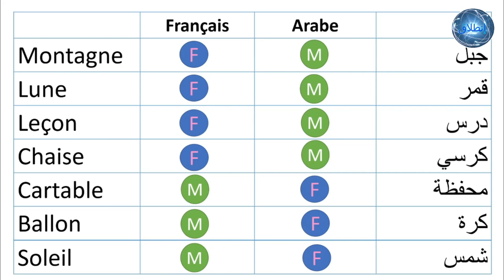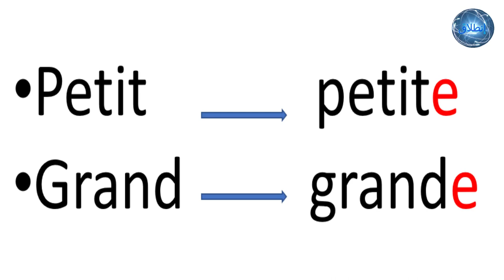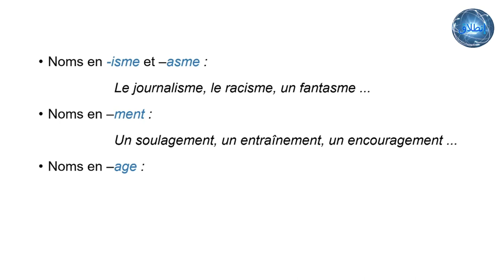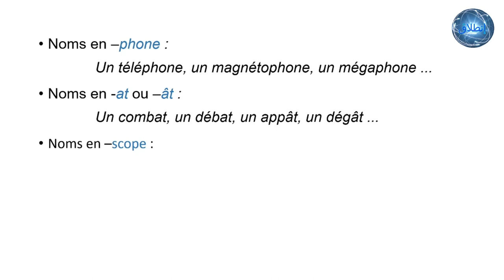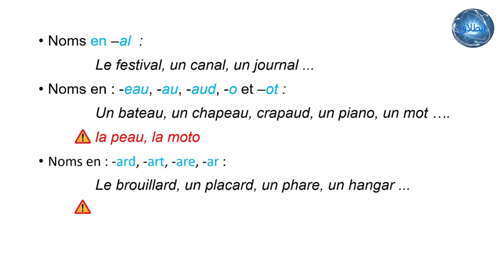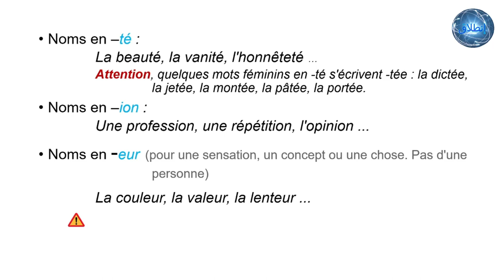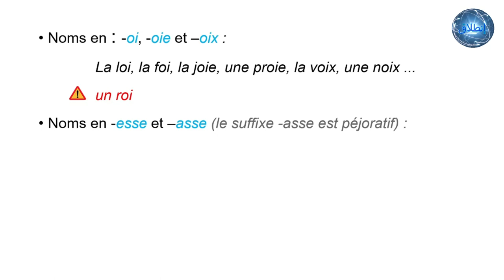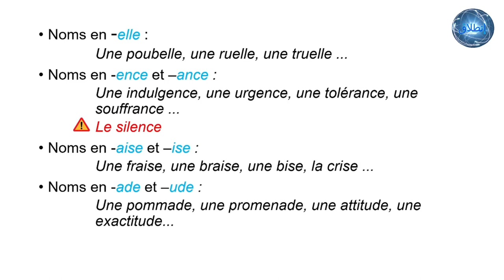Masculin ou féminin المذكر والمؤنث في الفرنسية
Comment savoir si un mot en français est masculin ou féminin ?
Pour le savoir, voici les astuces.
  ...كيف يمكنك التمييز بين المذكر والمؤنث في الفرنسية؟ لن تخطىء بعد اليوم
لمعرفة ذلك ، إليك هذه النصائح.